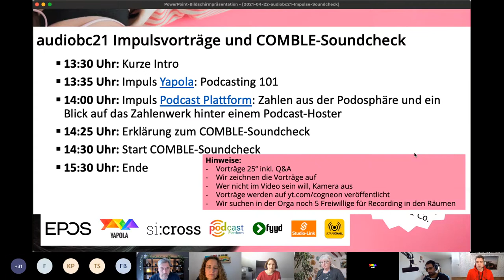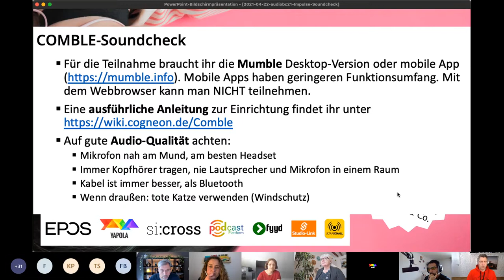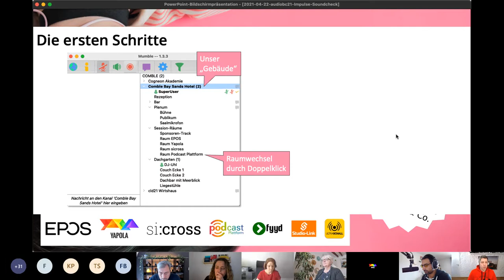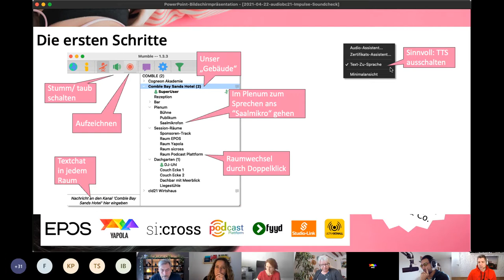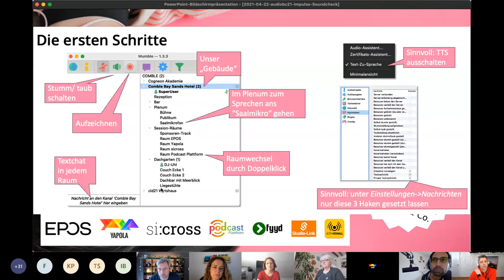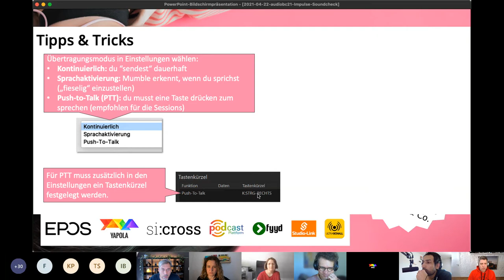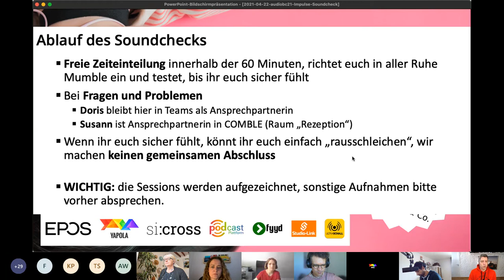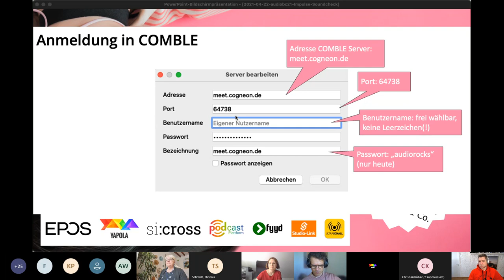Einführung in den Audio-Chat-Server COMBLE der Cogneon Akademie (audiobc21)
Einführung in COMBLE (Mumble-Server der Cogneon Akademie) von Simon Dückert von Cogneon im Rahmen des 1. Audio-only BarCamps audiobc21. Infos siehe